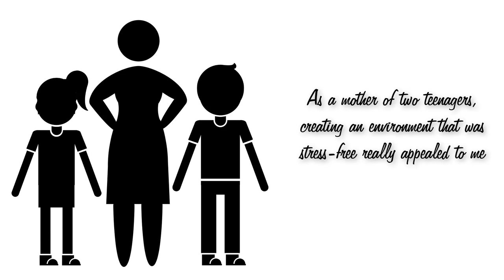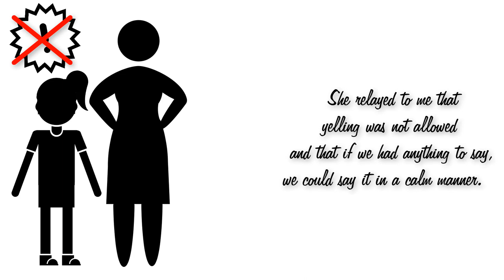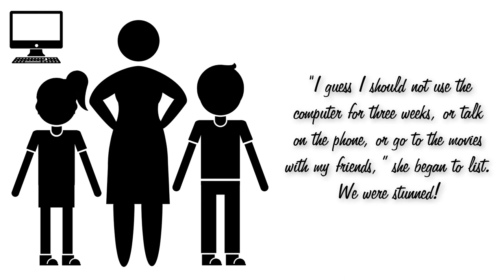Stress Management Tips: Discipline Without Stress Solves a Sibling Argument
As I explain in my radio and TV interviews, blog posts, newsletters, and video channel, parents and teachers often engage in practices that bring unnecessary stress and prompt adversarial relations. These practices include relying on rules (rather than expectations), promoting obedience (rather than responsibility), being reactive (rather than proactive), being inconsistent and unfair by imposing (rather than by eliciting), and by using external and coercive approaches—such as bribes to control, threats, and imposing punishments. Here is a typical example of a parent who uses DISCIPLINE WITHOUT STRESS—as she wrote me.

When my school first implemented Discipline Without Stress, I was somewhat apprehensive about how such a program would work in my classroom. I have always felt that I created a positive learning environment in my class and frankly, this system seemed like just one more passing fad.

However, after reading Dr. Marshall’s book, “Discipline Without Stress, Punishments or Rewards,” I realized that if I was going to use this in my classroom, I should try it at home first. As a mother of two teenagers, creating an environment that was stress-free really appealed to me. I talked to my teenagers about how stressful things had been at home and shared with them a little bit about the program that I was “trying out” on them.

Later that day, I heard my daughter slamming doors and screaming at the top of her lungs at her brother. Before, I would’ve stormed in to intervene and quickly react to the situation without even thinking. Instead, I calmly began using such questions as: “Is what you are doing something that is beneficial?” My daughter stopped and looked at me and said, “Oh, this is that discipline thing you are using at school, right?  Okay, so, no!  No, it is not.”

I asked, "Is what you are doing something that falls in line with the standards of our family?” She sighed, “No.” I said, “Would you tell me what our family approach is regarding yelling.” She relayed to me that yelling was not allowed and that if we had anything to say, we could say it in a calm manner.  Finally, I said, “Well, what do you think we should do about this?”

I told her to go to her room and think about what we should do about what had happened between her and her brother. A little while later, she came back and asked to talk to her brother. She apologized for yelling at him and proceeded to give us a list of punishments that she had decided on. “I guess I should not use the computer for three weeks, or talk on the phone, or go to the movies with my friends,” she began to list. We were stunned!

Honestly, this was the first time that she had really accepted responsibility for something so calmly. The next three weeks were very interesting. She answered the phone and we could hear her explain, “I can’t talk on the phone right now because my parents…I mean, I have restricted myself.”

Since using Discipline Without Stress in our home, life seems so much more enjoyable. The truth is that our children do know what is expected of them. Holding them to a higher level of responsibility has made all of our lives more peaceful. Thank you.

—Wendi Hall - Vestavia Hills, Alabama

Tip: Have young people solve their own problems by asking reflective questions.

More insightful tips on how to manage stress and improve relationships are in my book, “Live Without Stress: How to Enjoy the Journey”—available at WithoutStress.com. You will learn how to manage your mind, reduce your stress, and live longer.

Until next time, live a stress-free life—and visit WithoutStress.com.